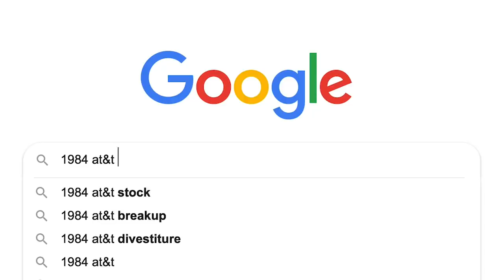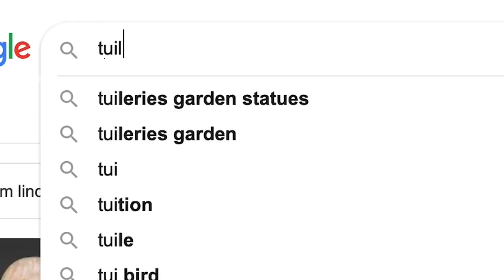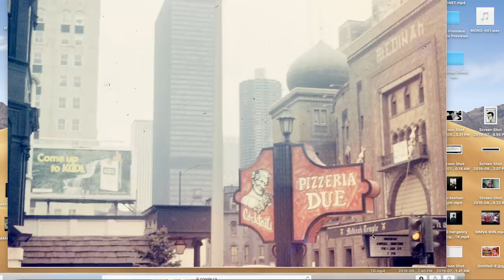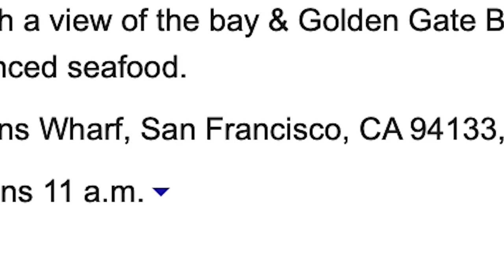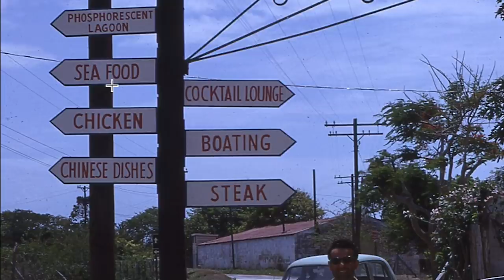UNBOXING Mystery photos I bought on EBAY | Shot & Forgot EP 6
I bought a box of 500 35mm film slides on eBay and scanned a few of them in hopes of getting information into WHO took them or WHERE they were taken!